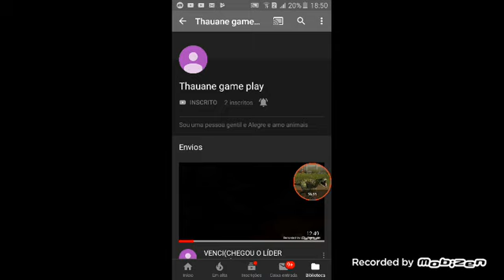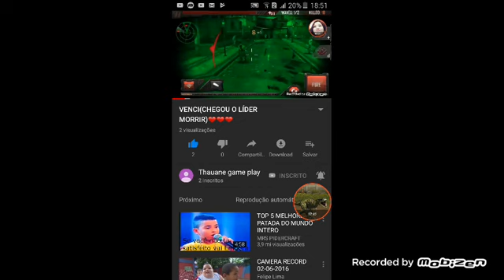finalmente!!!!!! ( NÍVEL 30 KKKKK )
Jurassic World é um jogo de administração de um parque temático onde você convive com dinossauros vivos e completando missões e até batalhas online o jogo oferece vários eventos poucos dias. Além de você interagir com Dinossauro o jogo oferece gráficos ótimos e avaliação ótima

Jurassic World o jogo O que você precisa para passar de nível simplesmente é fazer missões e batalha e saber administrar o parque e o que é essa administração controlar os gastos de comida dinheiro de dinossauros também Além disso o jogo até ensina você a controlar o dinheiro porque se você gastar tudo você perde

Canal da minha prima se chama thauane gameplay

Canal do meu irmão se chama Lorran TDT

Lembrando tem um vídeo todo dia às 8 horas da noite ou vídeo surpresa

Bom galera o vídeo de hoje foi esses festas e gostaria se divertido deixa o like se inscreva no canal e Ative o Sininho das notificações para você não perder nada Compartilhe o video converter escritas para o canal e se inscreva no canal da minha prima até agora está com 2 inscritos mas eu sei que no futuro não pode ter muito mais do que isso de vocês É claro colaborarem também tá bom e se inscreva no canal do meu irmão também Ele ainda não está com nenhum inscrito ele Tem apenas cinco aninhos então não tá tendo como gravar eu vou ajudar ele e vou postar um vídeo Zinho de Gamer então valeu até mais tchau tchau